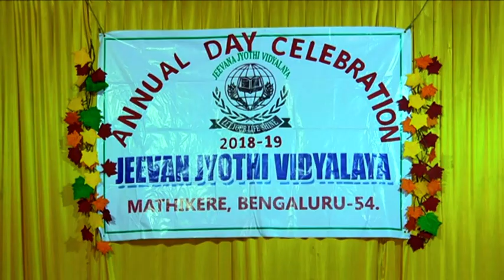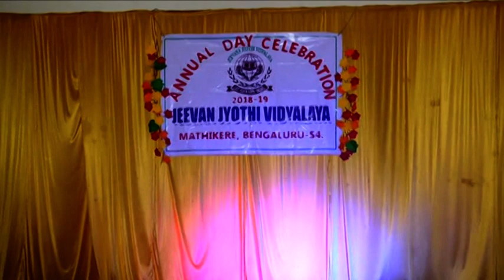JEEVANA JYOTHI VIDAYALAYA ANNUALDAY 2018-2019 001 KannadaSene Karnataka T.V